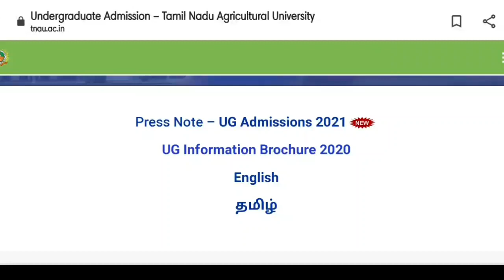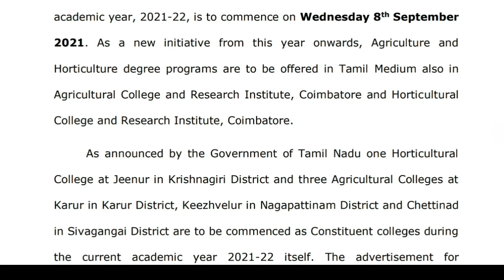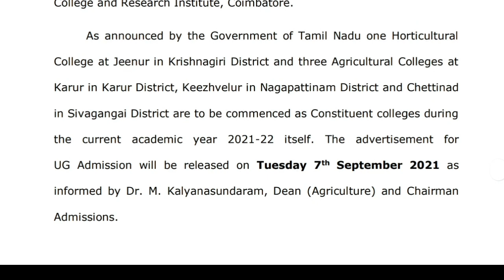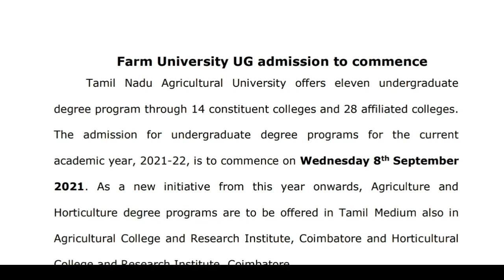Tamilnadu Agriculture University Admission Press note | Students ready to apply | Tamil store